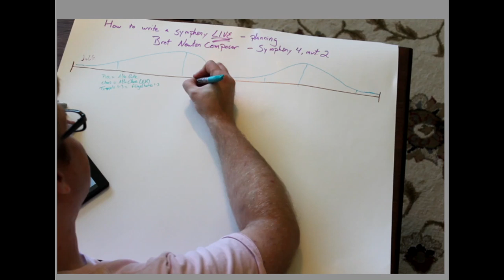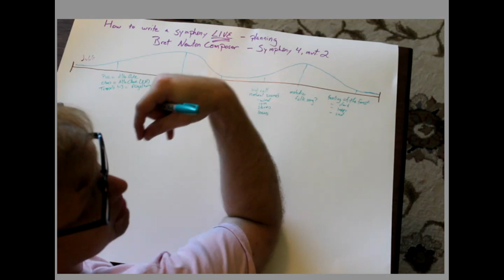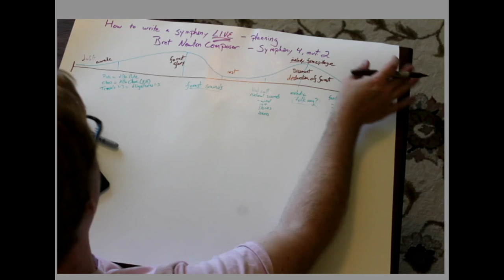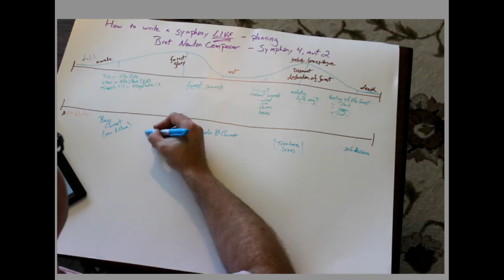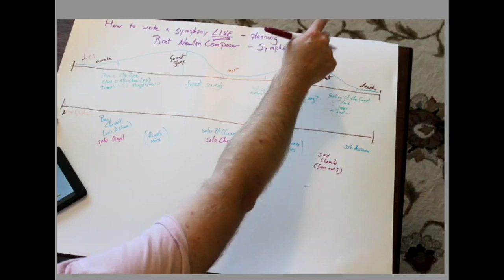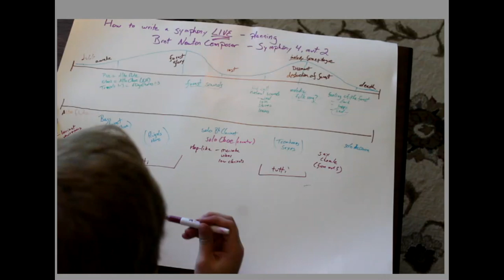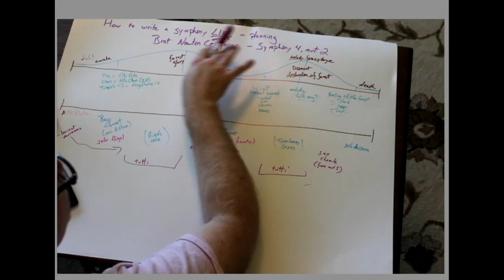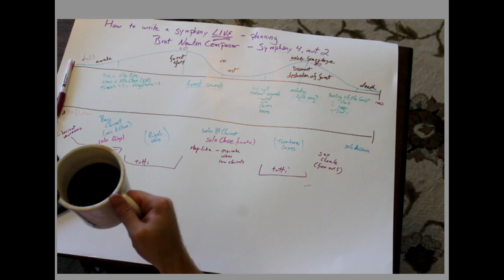How to Write a Symphony - part 7 - Planning - live